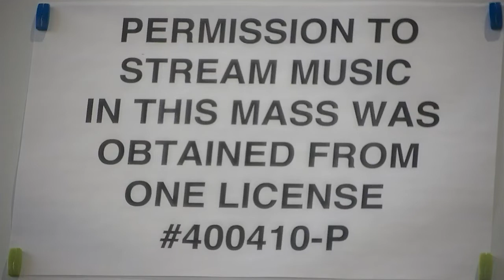Mass for 31.12.20